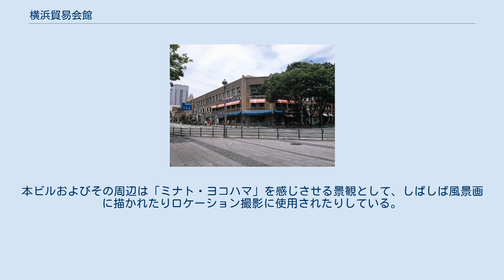横浜貿易会館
横浜貿易会館（よこはまぼうえきかいかん）は、神奈川県横浜市中区海岸通1丁目に所在する建築物である。
横浜貿易協会ビルとも表記される。
 1929年に、横浜貿易協会の事務所として建設された。
同協会は1905年に横浜輸出協会として設立され、1919年に法人化。
1927年に輸入関係団体の横浜盛港会と統合して横浜貿易協会となった。
1937年には、海洋会館側の増築が完成した。
 大さん橋の入口の開港広場前交差点に面するL字型の建物で、3階に横浜貿易協会の事務所、1階・2階には北欧料理店「スカンディヤ」、1階にはハワイ料理店「サンアロハ」やフレンチレストラン「ポモドーロ」などが営業している。
内装は漆喰仕上げで、竣工当時からの床のオーク材は健在である 本ビルの海岸通側は横浜海洋会館、大さん橋側はジャパンエキスプレスビルに隣接する。
横浜海洋会館は本ビルと同じく大倉土木の設計・施工で、スクラッチタイル仕上げの良く似た外観をもつ。
ジャパンエキスプレスビルは本ビルの施工監理にも携わった川崎鉄三の設計である。
 開港広場前交差点を挟みシルクセンターや横浜開港資料館があり、横浜の旧来からの港湾地区の中心に位置する。
本ビルおよびその周辺は「ミナト・ヨコハマ」を感じさせる景観として、しばしば風景画に描かれたりロケーション撮影に使用されたりしている。